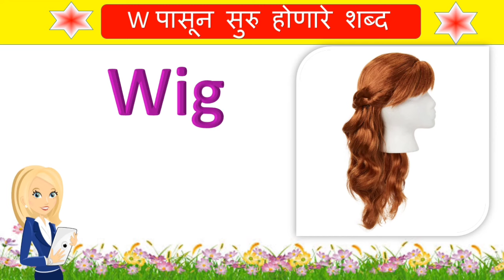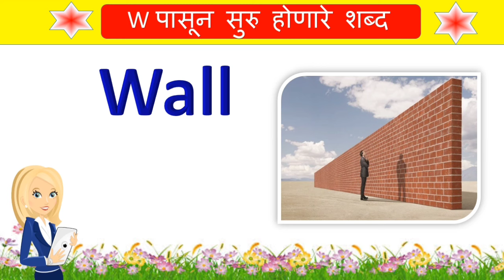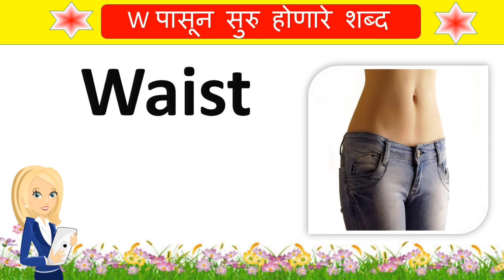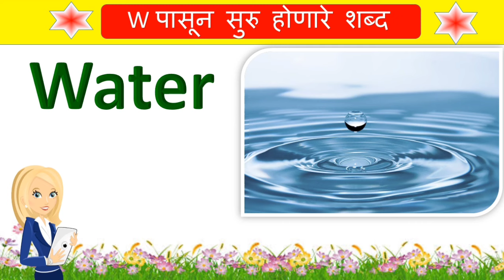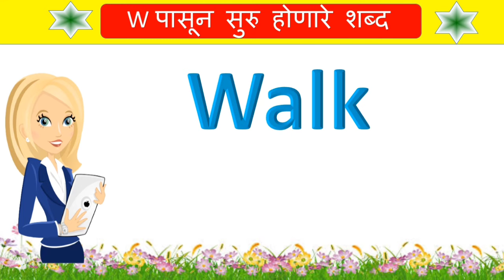w ने सुरु होणारे शब्द|w चे शब्द|w che shabd|words that starts with w|w pasun suru honare shabd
/GJAzuP6EBww